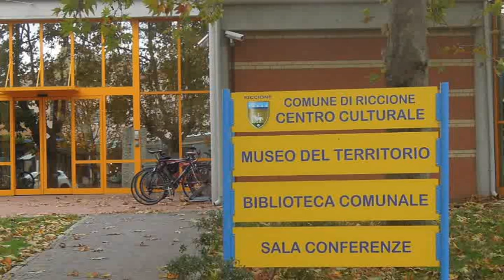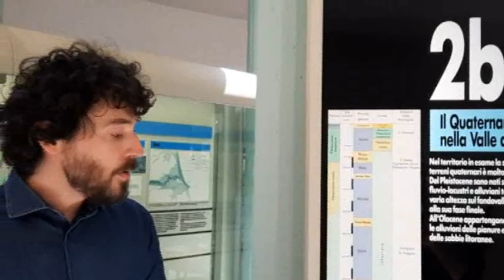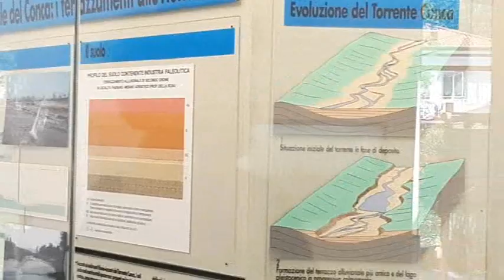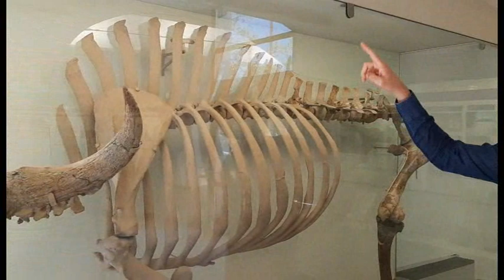Museo del Territorio Riccione: Visita guidata alla sezione del lago pleistocenico del museo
Riccione, 4 maggio 2020. "Storia di un bisonte della Valle del Conca" visita guidata (parte 2) alle collezioni del Museo del Territorio di Riccione.